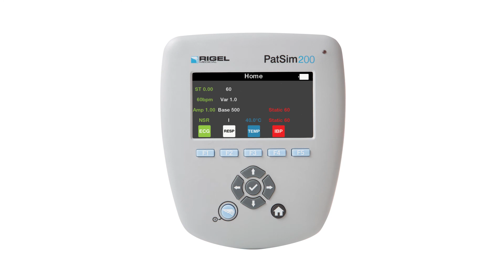Rigel PatSim200 Patient Simulator - USA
The new PatSim200 from Rigel was designed to make every patient simulation quicker.

PatSim200 patient simulator from Rigel Medical. Unlike other Patient Simulators, the PatSim uses a home and recall function to easily move between tests and store your most used sequences, no more clicking and scrolling through 'tree style' hierarchy to perform each test.